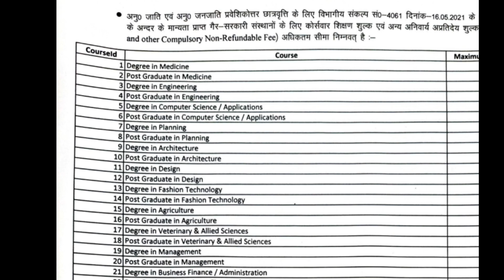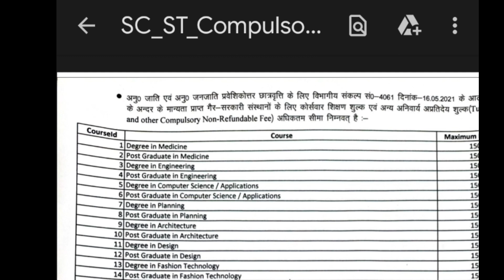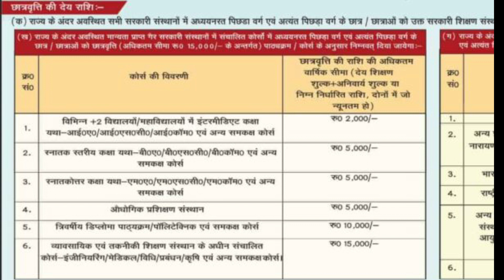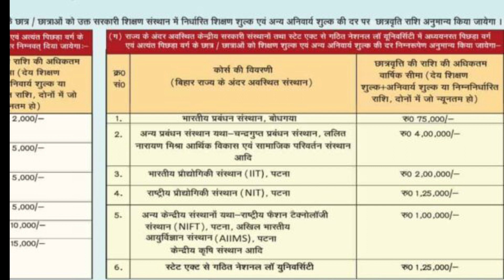बिहार पोस्ट मैट्रिक स्कॉलरशिप 2023-24 ऑनलाइन अप्लाई कैसे करें || scholarship online apply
पोस्ट मैट्रिक स्कॉलरशिप वैसे छात्र-छात्रा जो स्कॉलरशिप अप्लाई कर लिए हैं यह वीडियो जरूर देखें pms